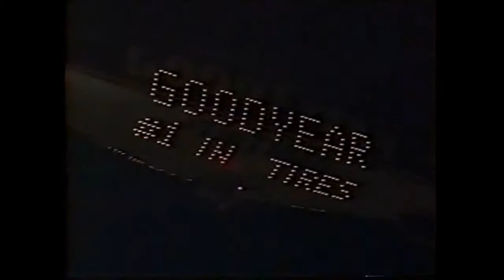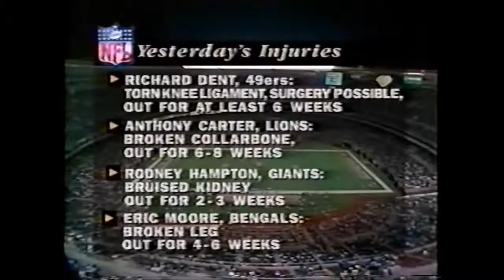1994 Week 2 Eagles vs Chicago clip8